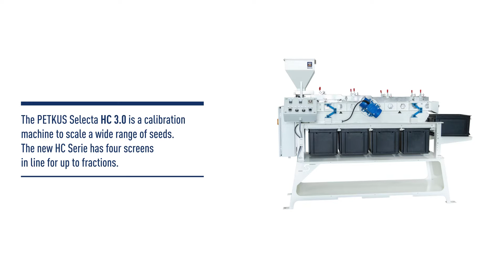PETKUS Selecta: HC Series (Horizontal Calibration)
The PETKUS Selecta HC 3.0 is a calibration machine to scale a wide range of seeds. The new HC Serie has four screens in line for up to 5 different fractions.